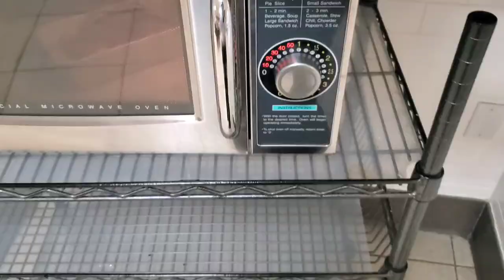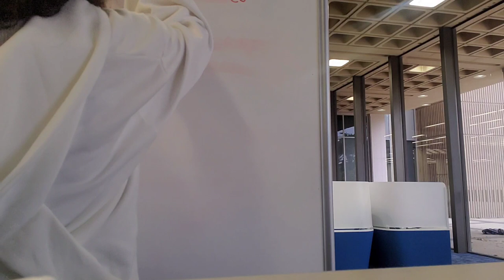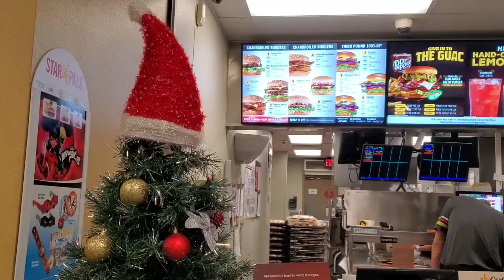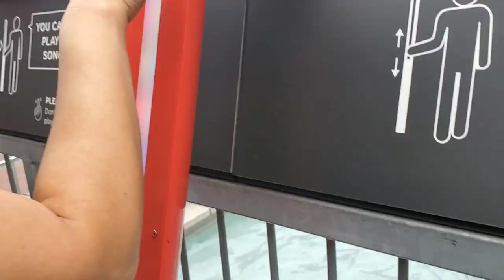a wintery vlog in college ☃️ studying, snacking, Christmas stockings and more...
I've missed the channel and the editing the filming the everything. I loved going back to see what I've done and such. So I am back. Back for good!!! I've been real busy with school and my new job so I will be trying my best to keep up with filming and everything. I am happy to be back and happy to continue my adventures with everyone old and new.

~chocobearpuff